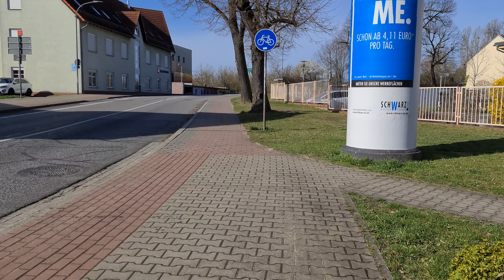Guben in Action Part IV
🔴 Guben in Action :)  Part IV  4K